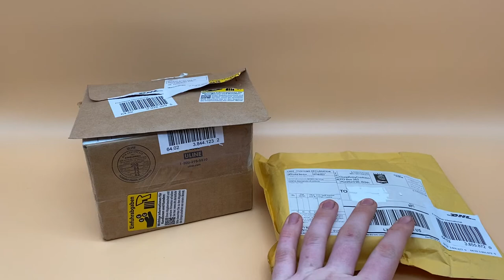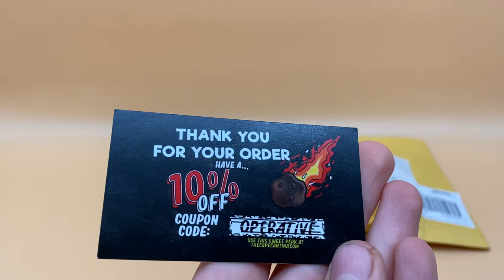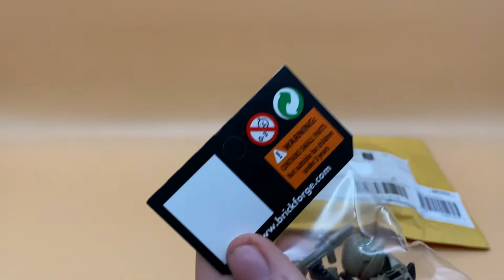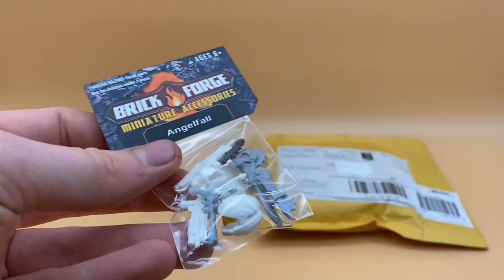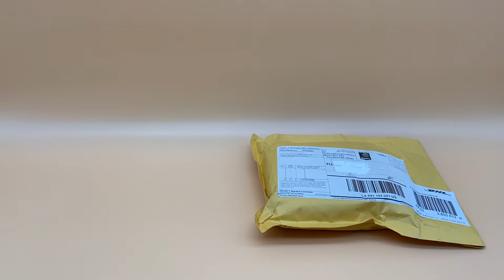Clone Army Customs Unboxing and More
Habe mal wieder bestellt und jetzt sind die letzten Pakete für nächste Zeit angekommen.
Habe meine neue riesige Fotobox direkt benutzt.
Ich hoffe das passt alles soweit von der Qualität für euch.

Ich habe bei the cape cantina, Brickforge und CAC bestellt.
In nächster Zeit kommt dann auch mal eine Moc wieder ;)

The Cape Cantina

Wenn ihr mögt bestellt da.
Kann es euch nur empfehlen.